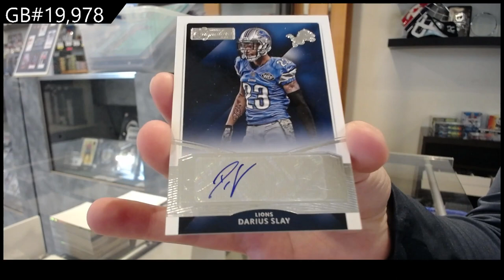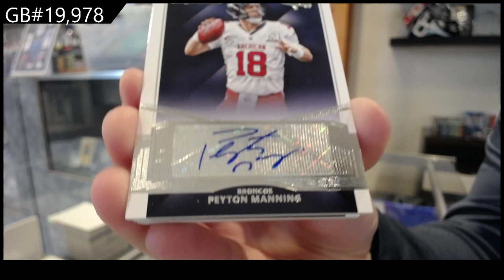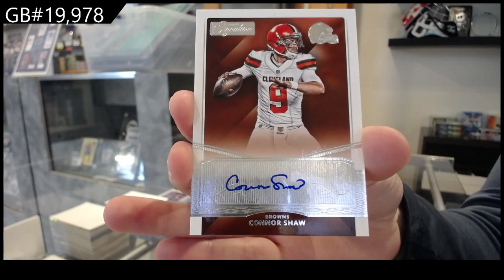MANNING! 2015 Donruss Signature Series Football 2 Box Break - C&C GB #19,978